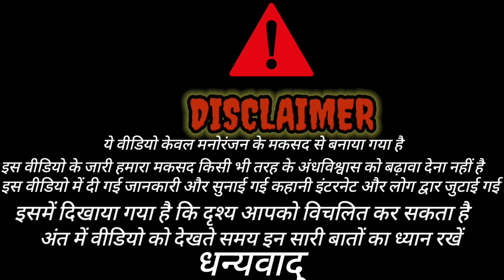Hunted Village Real Horror Story In Hindi | सच्ची घटनाएं!@on Fright Alarm.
Channel Name: ON Fright Alarm real horror stories. .

Discription:- Hello friends I am Hindi stories teller kashish Saini..

plz Support Me Guys New Real Horror Stories.

horror stories. ghost stories
hunted village
village ghost
horror storie
horror kahni . ghost story
devil ghost hunted village